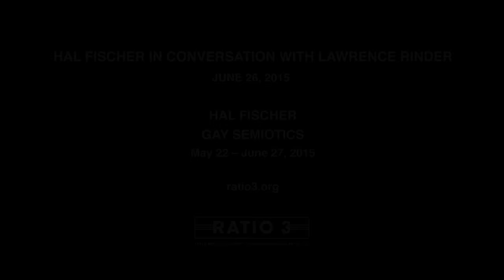Hal Fischer in Conversation with Lawrence Rinder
Hal Fischer in conversation with Lawrence Rinder - June 26, 2015
Ratio 3, San Francisco